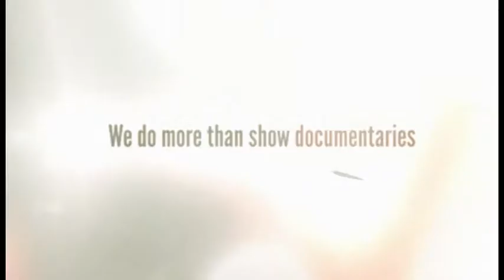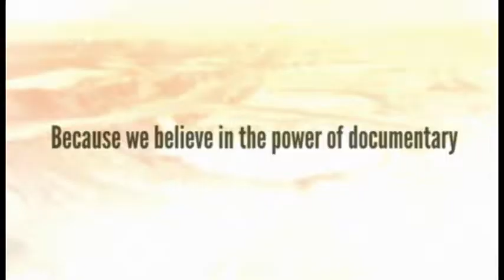Cinema Politica Promo Video (2012)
A snappy little ditty made by AJ Korkidakis for CP in Spring 2012, this video lets people know what we do and why we do it.